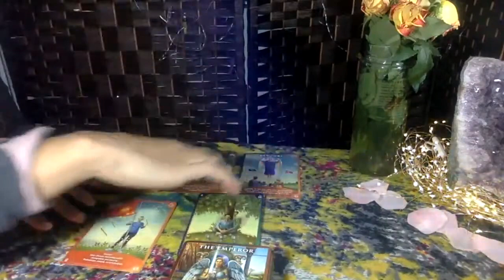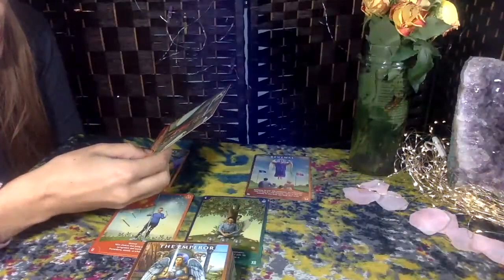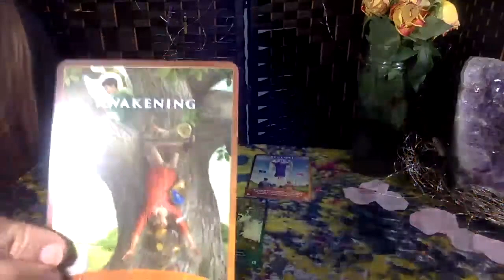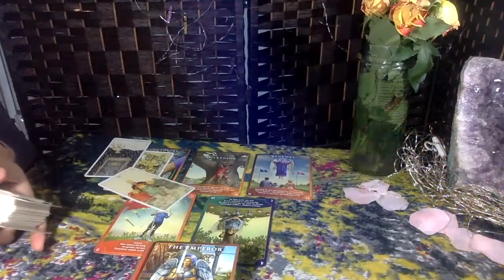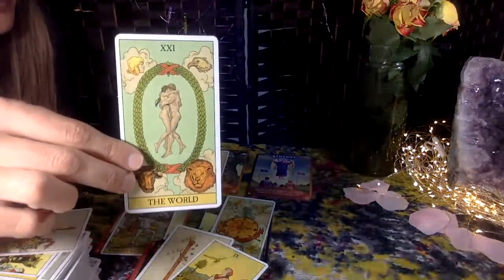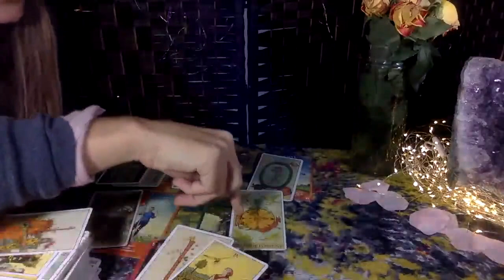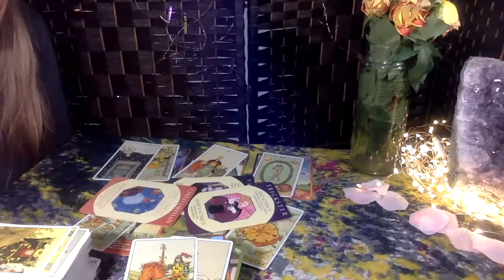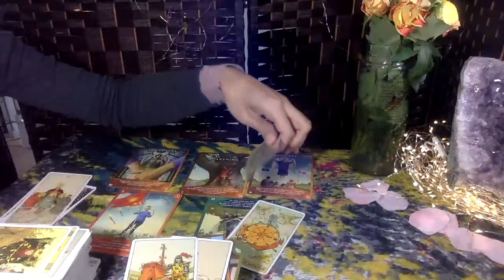TAURUS A RENEWAL TO A CONNECTION HAPPENING *march 2021** A TOUCH OF TAROT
🐂 Taurus  HEY EVERYONE  .DAILY POSTS. LOTS OF LOVE FOR YOU 🌸
MON-THURSDAY: IS THIS YOUR MSG "LOVE ENERGY" READINGS
FRIDAY : FUN AND FAMOUS OOH BOY READINGS
SAT & SUN:  ZODIAC SIGNS OR LIVE

🐏 Aries
🐂 Taurus
👬 Gemini
🦀 Cancer
🦁 Leo
👧 Virgo
⚖ Libra
🦂 Scorpio
🎉 Sagittarius
🐐 Capricorn
💧Aquarius
🐟 Pisces